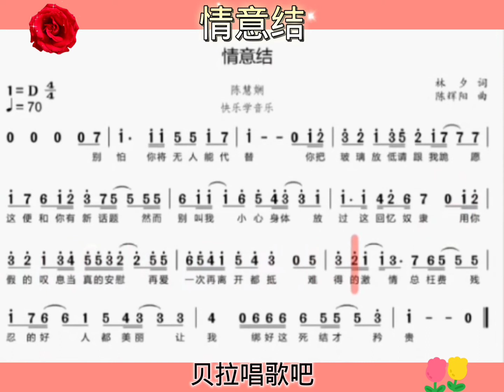情意结《为何每次早餐 仍然魂离魄散》，有声简谱，@华语歌曲频道-d2j